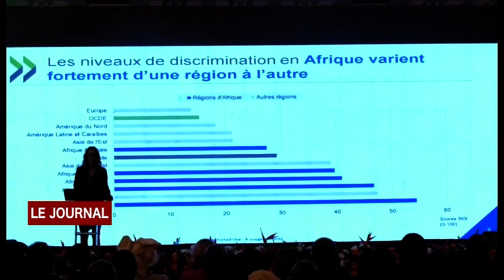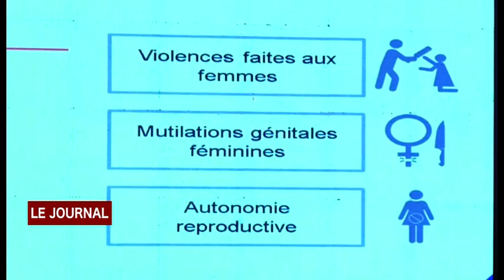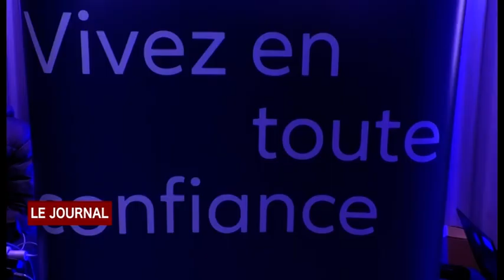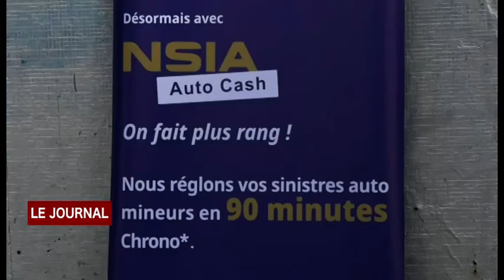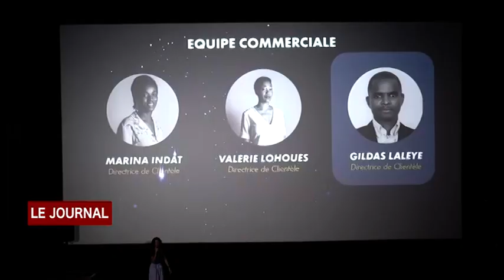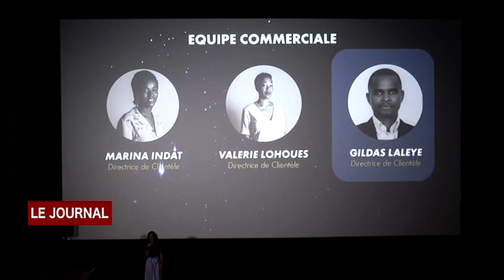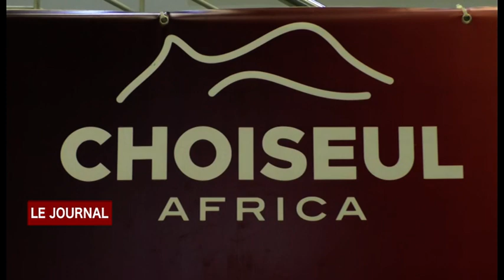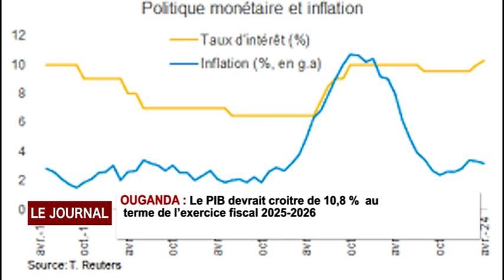JT DU VENDREDI 13 09 2024